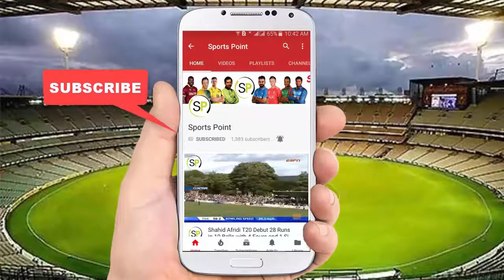Shoaib Malik Six Sixes in Six Balls 666666